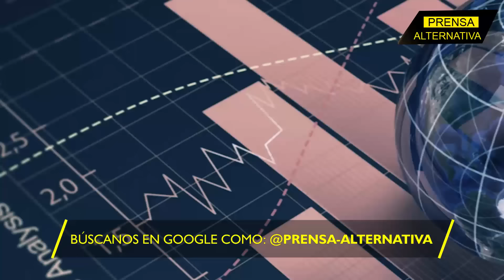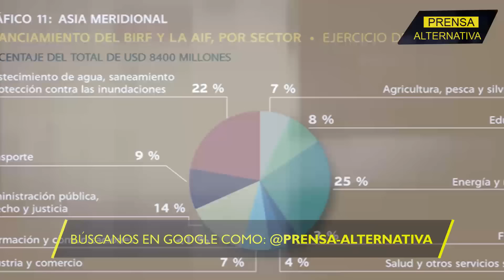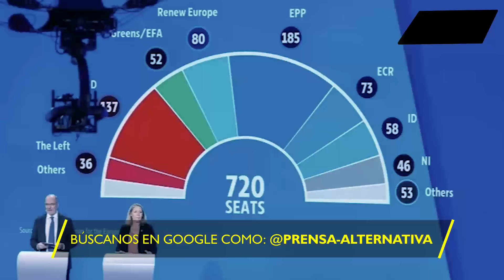Sube su calificación de manera Impensada!!!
Las sanciones Occidentales vuelven a quedar expuestas por la economía rusa. En Bruselas se arrancan los pelos de la furia.

Director General: Juan José del Castillo - El Jota
Jefe de Prensa: Enzo Anchante REV100001JP01
Jefe de Redacción: José María Salazar REV10001JR
Redactor: Gerardo Saiquita

Org
REF03JR3
L02
E04
jul2024PA

Info0
Pr1
RA3003
Loc2
Edt4